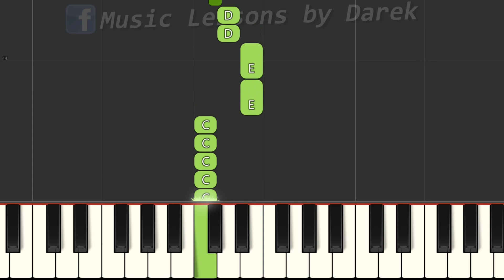🎹 Zdrowaś Maryjo, łaski pełna (modlitwa) - Piano Tutorial (MEGA ŁATWA wersja) 🎵 NUTY W OPISIE 🎼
tagi:
nauka gry na keyboardzie
keyboard
nuty na keyboard
nuty
melodia
fortepian
pianino
tutorial
poradnik
akordy
jak zagrać
gitara
taby gitarowe
Midi
Musescore